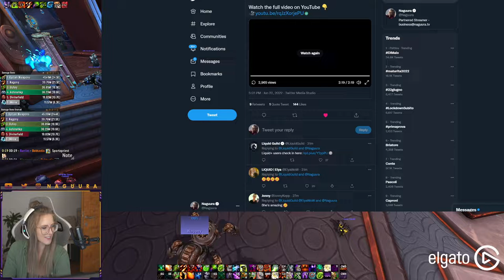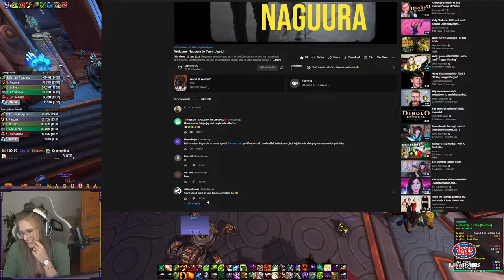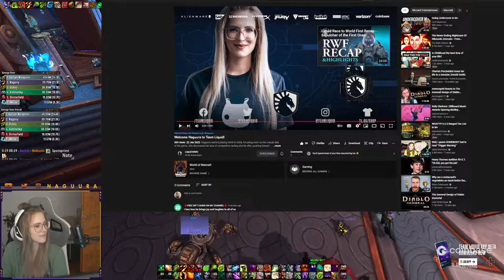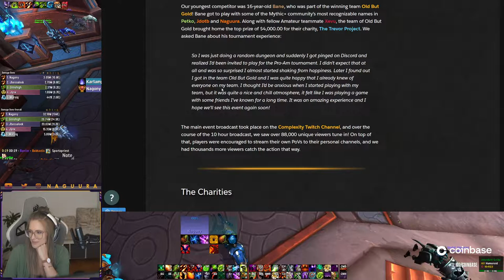High Mythic+ ft. Nagony